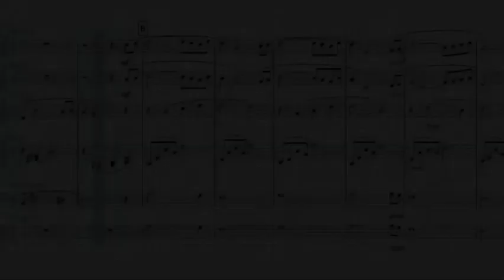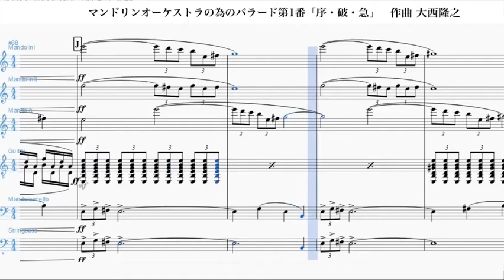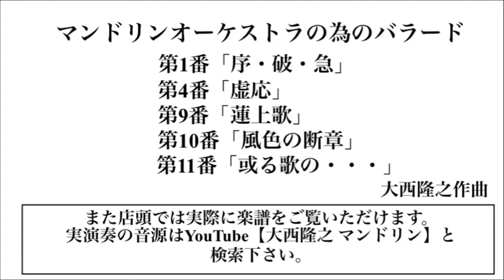【楽譜動画】第1番「序・破・急」マンドリンオーケストラの為のバラード(大西隆之作曲)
☆マンドリンオーケストラの為のバラード第1番「序・破・急」のご購入はこちらから↓
【通常販売】

★イケガクTV では最新情報やお役立ち情報をお届けします！

★Twitterではいち早くホットな情報をお届けしております。

★Instagramではスタッフの日常から映える写真などをお届けしております。

イケガクは東京の池袋にある創業より50年以上の歴史をもつマンドリン&ギターの専門店です！
初心者の方からプロの方まで様々な方にご利用頂いております。

ホームページでは取り扱い楽器やコンサート情報（プロ・アマ問わず）、レッスン情報などイケガクの全てを紹介しております。

演奏用品や楽器のご注文はこちらからどうぞ！
5,000円以上送料無料！！

★イケガクTV-全国のプロ・マンドリンクラブ紹介-(サブチャンネル)では皆さまのクラブをご紹介します！

5,000円以上送料無料！！